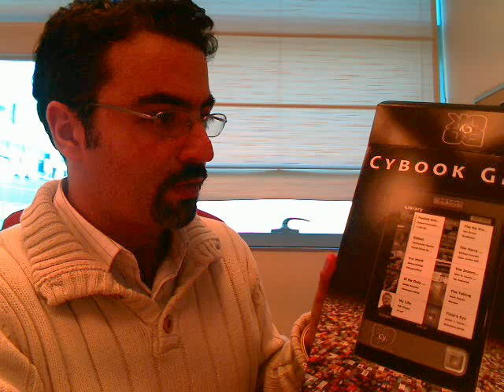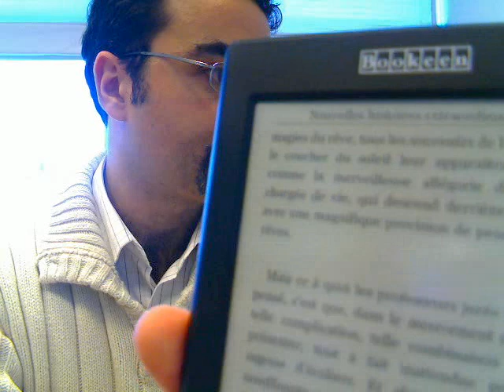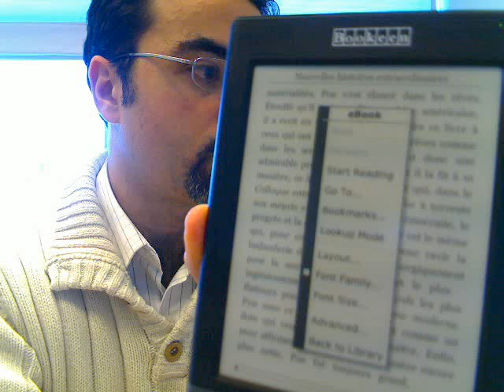Demo de Bookeen en Francais - ebook